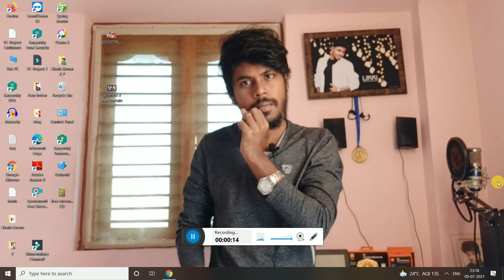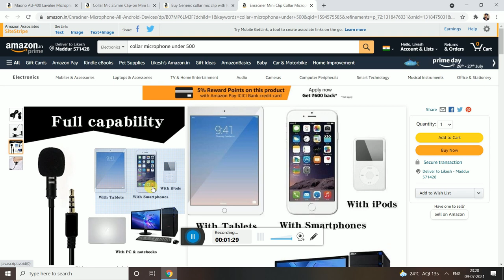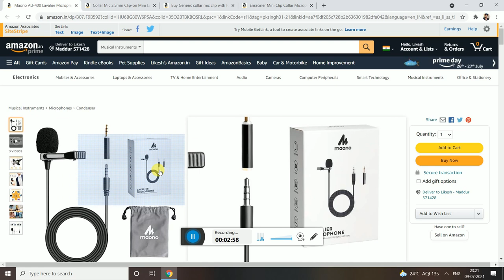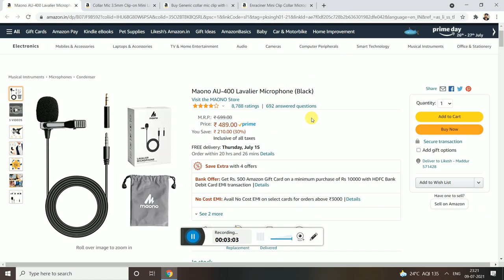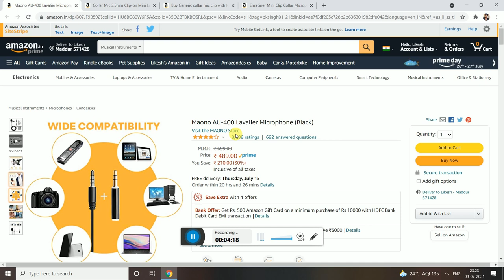Best Mic For Youtube Videos Under 500Rs In Kannada🔥 | Cheap Mic For Youtube | 2021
1. Maono AU - 400 Lavalier Microphone ( Black )

2. Collar Mic 3.5mm Clip-on Mini Lapel Lavalier Microphone

3. Generic collar mic clip Lavalier Microphone

4. Enraciner Mini Clip Collar Microphone